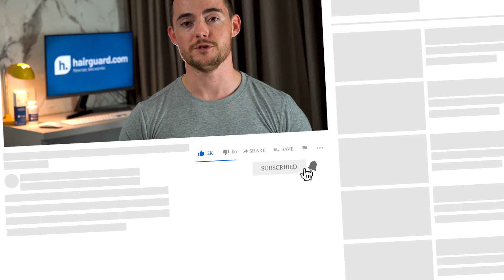Does VEGANISM Cause Hair Loss?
Is it true that a vegan diet can lead to hair loss, or is this another example of meat eaters hating on vegans? If you’re looking for a fair, researched answer, you’ve come to the right place.

Hey guys Leon here and welcome to the Hairguard YouTube channel. On this channel we do tons of science backed videos, all about how you can combat hair loss and regrow healthy hair.

So how do we define veganism? Well, a vegan is somebody who doesn’t eat animals or animal products, including things like eggs and dairy. So it’s a stricter version of vegetarianism, as most vegetarians include dairy products in their diet.

Now just because you’re a vegan does not automatically mean you’re eating healthy. You can still fully fit the vegan definition and live on such junk food as potato chips, cookies and crackers.

But that’s not what we will be talking about today. Instead we’ll be focusing on the healthy vegan diet that consists of whole grains, nuts, seeds, fruits, vegetables and legumes.
So now that we have the definition out of the way, let’s ask the question once again. Can a vegan diet lead to hair loss? Well, it depends on the specifics of the diet.

The key here is iron, particularly when it comes to female vegans. You see, iron deficiency is the leading cause of diffuse hair loss among women, with some studies suggesting that it could be linked to as many as two thirds of cases.

The exact mechanism by which iron deficiency causes hair loss is not known for sure. One possible way is by serving as a trigger for the expression of certain genes that are involved in hair growth.

Another possibility is that iron deficiency impedes the production of ribonucleotide reductase, which is a key enzyme in DNA production. And since certain hair follicle cells are among the most rapidly dividing in the body, anything that slows down the production of genetic material will cause problems.

Now, the causes of iron deficiency fall into three general categories. Firstly, there’s decreased iron absorption. This can be due to stomach and intestinal conditions, abuse of antacid medications or simply unfortunate genetics.

Secondly, periods of increased iron needs, such as pregnancy, heavy periods or parasite infection.